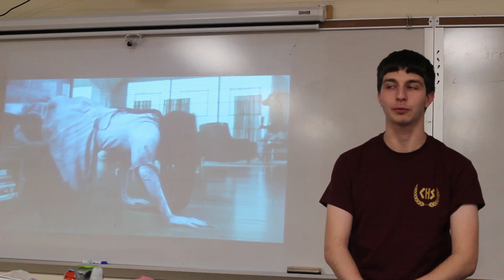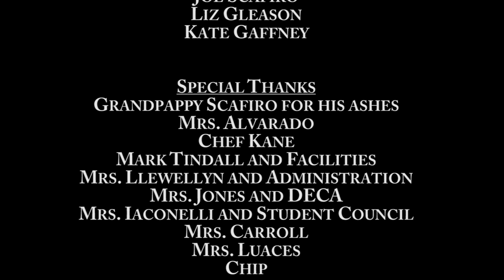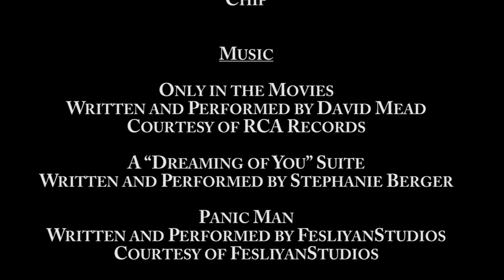"Dreaming Of You" - A Cinnaminson High School Advanced TV Production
CHS ATV's 2016 short film about the movies of our dreams...